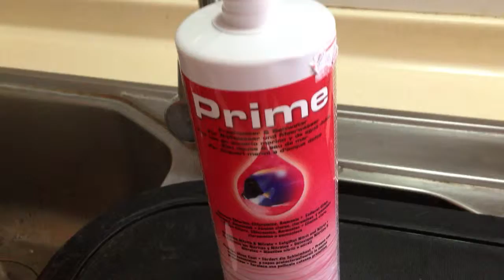Prime bubble test